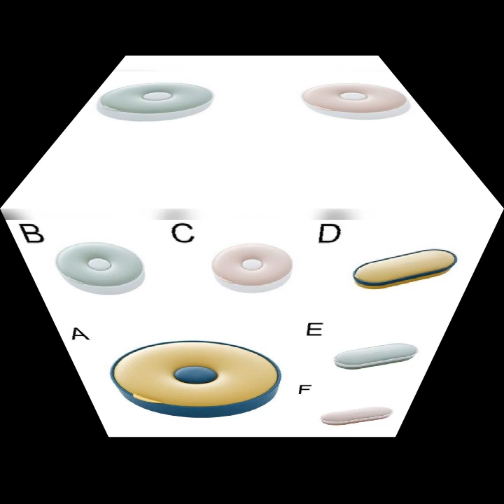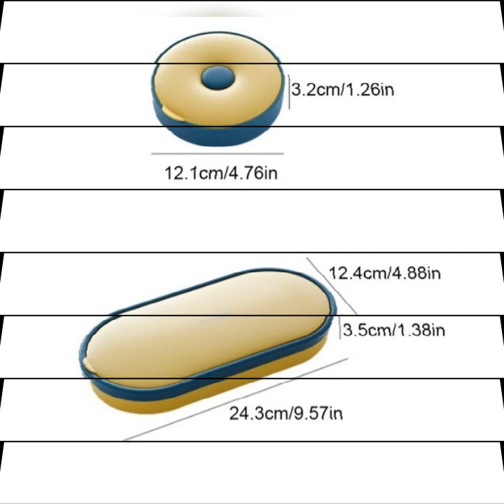Silicone ice cubes tray with lid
Product description.
Material: pp   silicone
Weight: large 0.26kg, small 0.12kg
Size: large 24.3 * 12.4 * 3.5cm, small 12.1 * 12.1 * 3.2cm
Style: round small, oval large
Color: yellow, green, pink

1, Made of silicone and PP material.
2, Soft material, easy to use.
3, A good companion for cold drinks in summer, with a strong and durable shell.
4, Silicone is especially flexible, gently squeeze the bottom then the ice comes out, easy to use.
5, Have one for yourself and enjoy the cool dringking anytime, anywhere!

Package: 1 pcs

Attention.
1.Please allow 1-3cm length difference and 3-5g weight difference due to manual measurement.
2. Due to the difference of light and monitor, the color may be a little different from what you expect, please allow it.